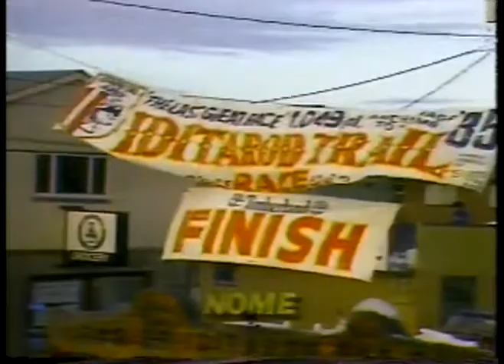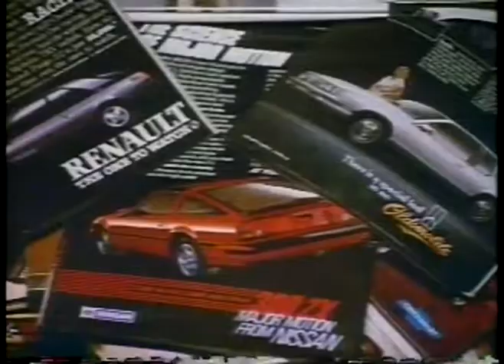Dog Sledding - 1985 - The Ididarod - Part 2 - Highlights Of Libby Riddles Becoming 1st Women Winner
has the largest and most diverse VINTAGE VIDEO LIBRARY online